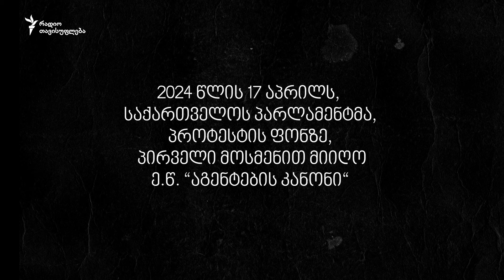აქციაზე დევნის ქრონიკა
🗣️ “რას აკეთებთ! ჟურნალისტი ვარ. ჟურნალისტი ვარ” - OC Media-ს რეპორტიორის, მარიამ ნიკურაძის ამ შეძახილს, რომელიც 17 აპრილს, ე.წ. “აგენტების კანონის” საწინააღმდეგო აქციაზე მისივე გადაღებულ ვიდეოში ისმის, სპეცრაზმელის ყვირილი მოსდევს: ჟურნალისტს გადაღებას უკრძალავს და ადგილიდან აგდებს.

🎥 ამ ვიდეოში მარიამმა მოასწრო და გადაიღო, როგორ მისდევენ შეიარაღებული სპეცრაზმელები 16-17 აპრილის ღამით გამართული საპროტესტო აქციის დემონსტრანტებს, როგორ სცემენ მანქანას ამოფარებულ ბიჭს, როგორ დევნიან და შლიან მომიტინგეებს, რომლებიც 16 აპრილის გვიან ღამით, პარლამენტის უკან და გვერდითა შესასვლელებთან იყვნენ თავმოყრილები.

👇 მარიამ ნიკურაძე წუხანდელი ღამის ამბებს გვიყვება და ამბობს, რომ ასე მოულოდნელად და აბსოლუტურად უმიზეზოდ ხალხის დარბევა “ქართული ოცნების” ხელისუფლების პერიოდში გამართულ სხვა აქციებზე არ ახსენდება.

გამოგვყევი 👇🏻